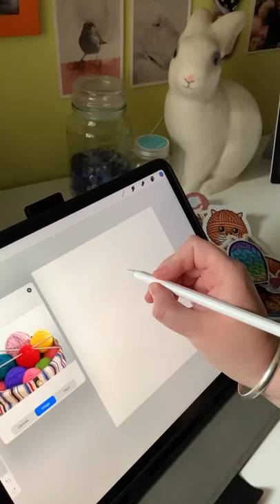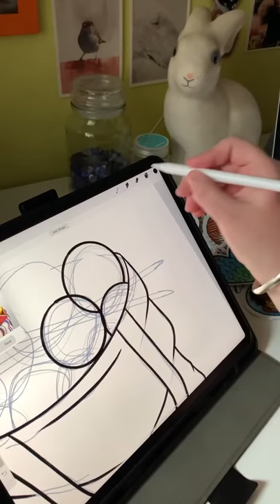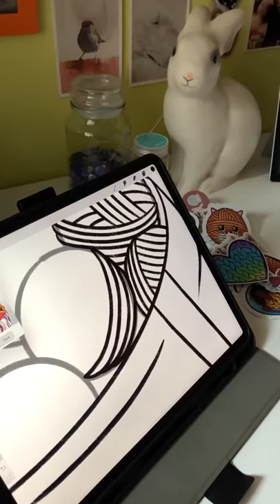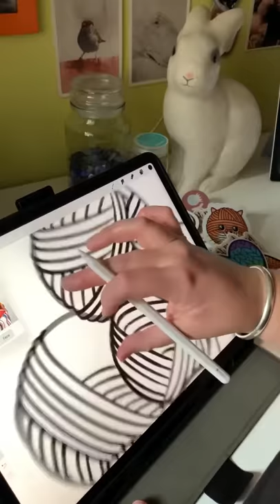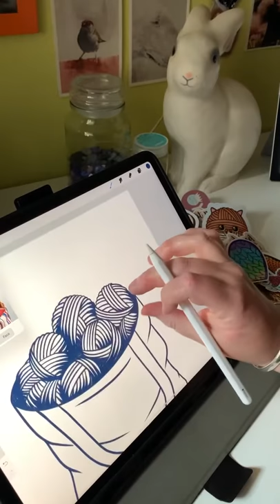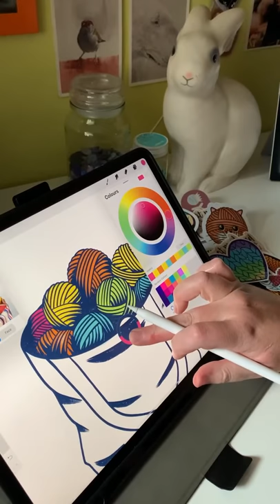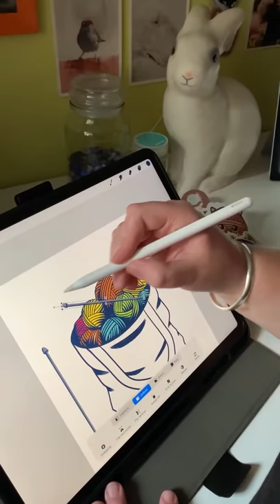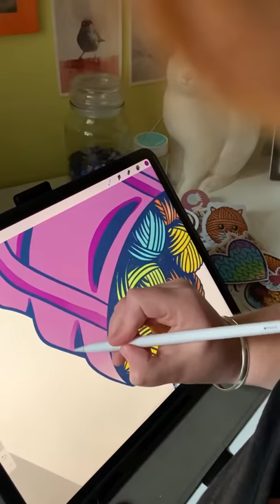Designing a Knitting Sticker From Scratch - Bag of Yarn!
This went a little longer but my phone ran out of room (grrr) but I wanted to show you the kind of process for designing a sticker.

Plus size and body positive art

This is the first sticker design I have used the brushes I bought from @art4anj on IG

MUSIC